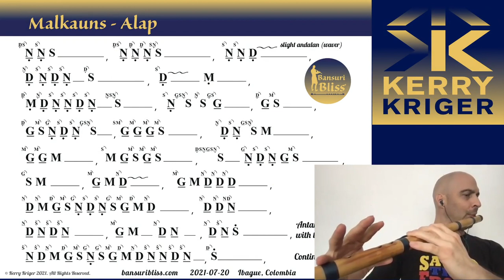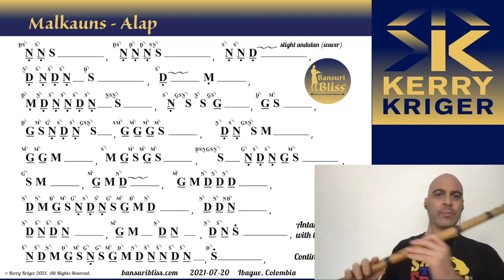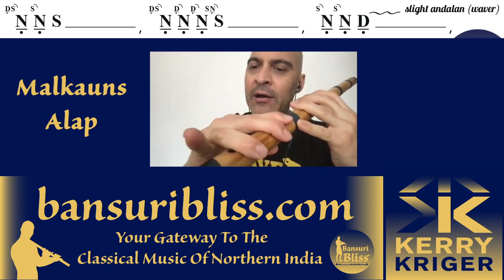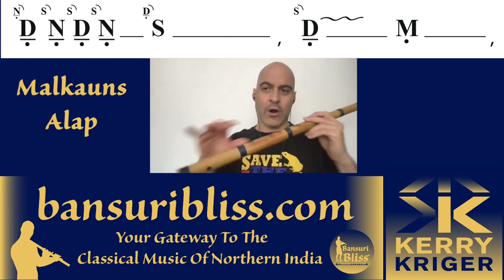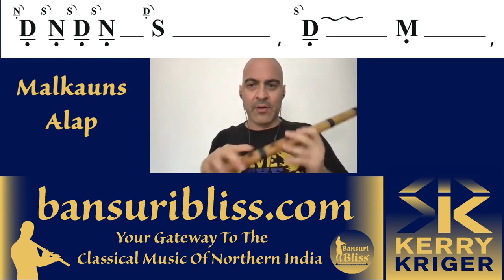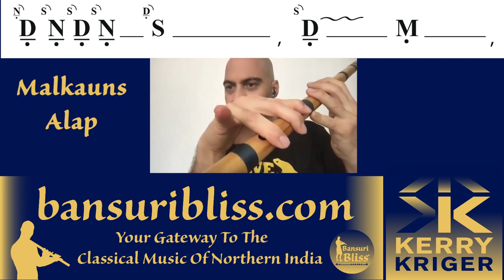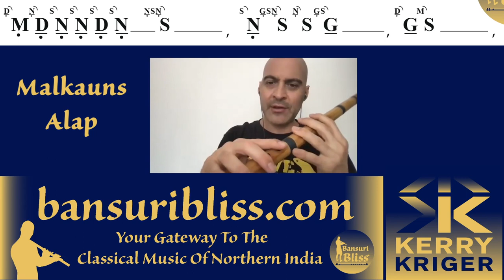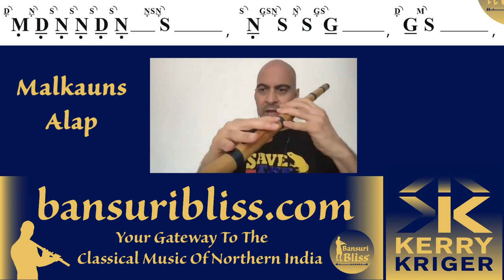Malkauns Alap & Ornaments - Bansuri Lesson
Get your FREE Bansuri Bliss account and start learning Indian classical music in a systematic manner at:
Get free access to Dr. Kriger's "Getting Started With Bansuri" course

ABOUT THIS VIDEO:

Bansuri Bliss Founder Dr. Kerry Kriger teaches alap in Malkauns, an ancient night time raga from India. Dr. Kriger prepared this brief alap (up to High Sa) for his presentation at the 2021 World Flute Society Virtual Convention. Practice it...and then improvise your own alap. Remember that the first string of your tanpura (or tanpuras) should be set to Shuddh Ma while playing Malkauns.
Watch the entire video and you will have a much deeper grasp of ornaments, the structure of alap, Malkauns, usage of the 7th and 8th holes, and how to improvise.

"Fantastic interesting lesson. Thanks as always!"
-- William Sheldon, NY

"It was a deep dive into the topic, inspiring."
-- Ivan Koshevoy

Dr. Kerry Kriger studied with one of India's greatest flute masters (Pandit Vijay Raghav Rao) from 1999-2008 and has been studying, performing, recording and teaching bansuri since 1996. Dr. Kriger's teaching abilities stem from having taught hundreds of beginner flute players, as well as having nearly two decades experience teaching math and science to students from a multitude of countries and backgrounds.

Dr. Kerry Kriger's guru Pandit Vijay Raghav Rao was at the forefront of Indian classical music for six decades.

If you want to play beautiful Indian classical music, become a Bansuri Bliss Member today. You will receive detailed instruction in the fundamentals of north Indian classical music and a variety of ragas, whether you are a beginning or advanced bansuri player.

As a members, you will gain access to:
- Twice-weekly bansuri lessons with Dr. Kriger and his top students (Zoom video conferences);
- Full access to the entirety of Bansuri Bliss Academy (https:/ an online library containing a vast array of English-language bansuri tutorials that you can access 24/7.
- Hundreds of pages of downloadable written music (raga notation) that you can study and refer to for decades to come;
- The Bansuri Bliss Discord Community, where you can connect with other Bansuri Bliss members, ask your bansuri questions AND get thorough replies to your questions.

Indian classical music has been passed down through the guru-shishya parampara (teacher-student tradition) for thousands of years. YouTube videos are great for getting information to you, but only a real teacher can give you the feedback you need to ensure you are actually playing correctly. And it is assured that without a guru, you are NOT playing Indian classical music correctly. None of your favorite Indian classical musicians learned exclusively through YouTube. ALL of your favorite Indian classical musicians had gurus who gave them in-depth personal training.

if you are interested in private online lessons with Dr. Kerry Kriger.

Dr. Kriger's bansuri was made by Anubodh in 2013.

Dr. Kriger is playing with the tanpura tuned to Sa (three holes closed) = F (+12 cents).

Video recorded during the October 17th, 2021 Bansuri Bliss Members Lesson, live from Ibague, Tolima, Colombia.

Happy flute playing!